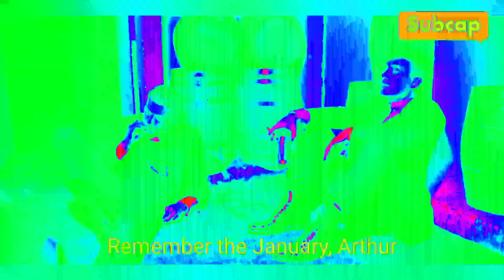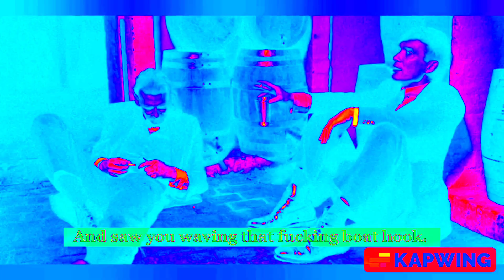This scene make you Cry💯 😭Brother like Arthur and Parents like God are hard to find.🥺Sad🔥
Tommy sits with his brother and brings up a fight they had over cigarettes in the past – the beginning of Arthur’s unhinged behaviour leading up to his point. Only, he let Tommy win and now he’s realized as much. Arthur sacrificed himself to allow Tommy to prosper but now, that light is starting to fade on the Shelby family. Tommy believes there are a few more yards they need to travel down before they can finally rest in peace.

SAD THOMAS & ARTHUR

oliver tree miss you
forrest galante
andrew tate
in the bleak midwinter